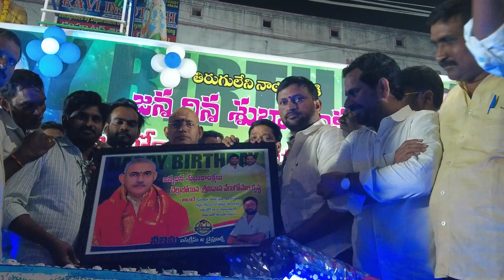ప్రతి ఏటా అంచనాలకుమించి మంత్రి వేణు జన్మదిన వేడుకలు చేస్తున్న నీలిమ సుబ్రమణ్యం| భారీ మందుకాల్పు